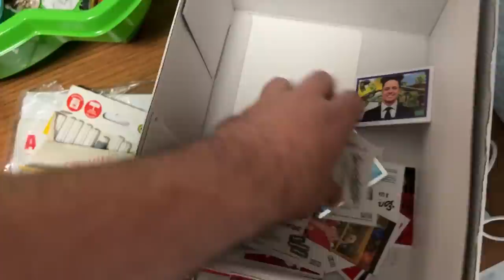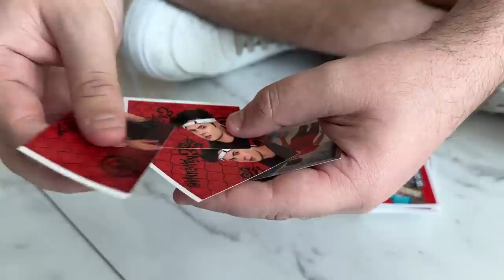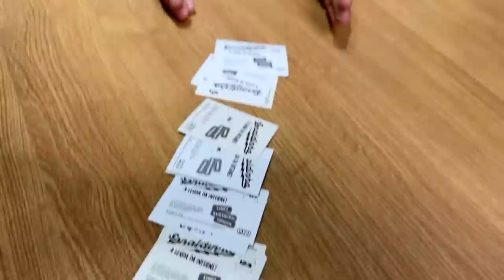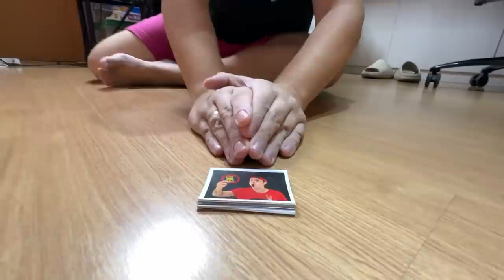COMPLETEI O ÁLBUM DE FIGURINHAS DO ENALDINHO SÓ BATENDO BAFO!